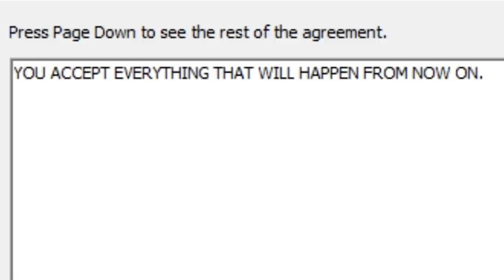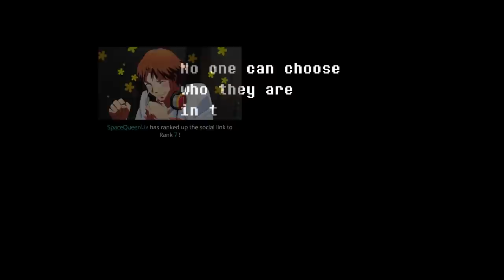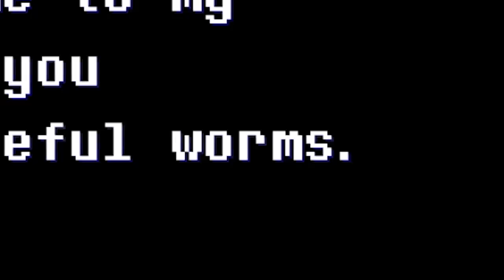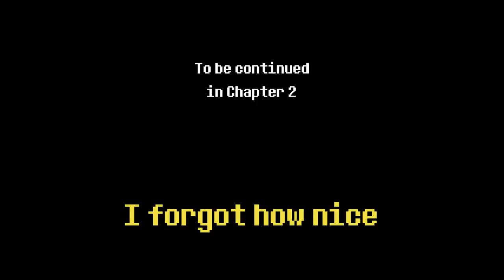Deltarune Is An Experience | Chapter 1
Diving into Deltarune for the first time